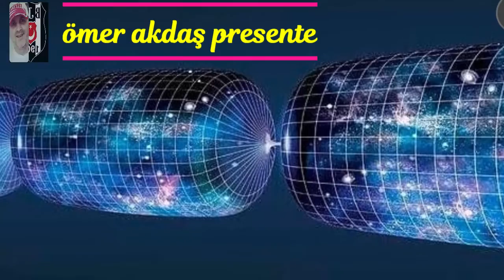ÖMER AKDAŞ PRESENTE ▶️🎶 ▶️🎶 Henry Neeson Keshia ❤ Feel Good ❤ new video mp444